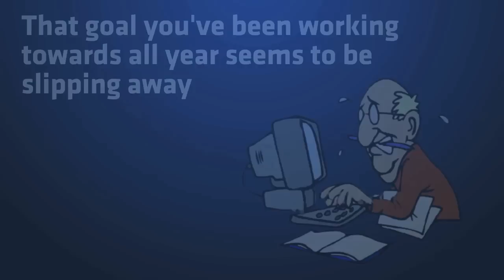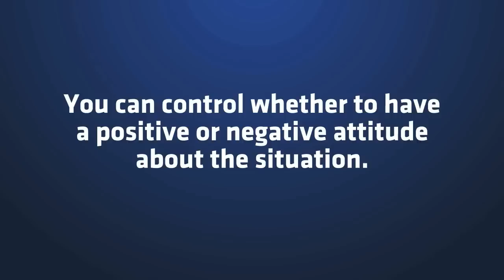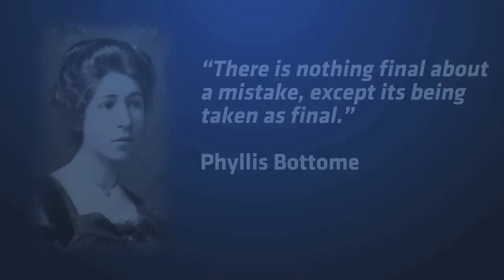How to Overcome Disappointments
- Hello, this is Michael Glass with today's One Minute Inspiration. Today we are going to discuss how to overcome life's disappointments.

Disappointment can be one of life's lowest moments.  If you're ambitious about life, you've suffered disappointments along the way.

Maybe you didnt get a promotion at work
Or pehaps your first love didnt check the write box on your note
Or maybe that goal you've been working towards all year seems to be slipping away

It happens to all of at one point or another.

But, Everybody handles disappointment in different ways.  If you're like most, you have that moment or feeling of how in the world did this happen to me.  Sometimes in your mind you playback all the events of the task hoping to find what you might have missed.

My advice to you is to not let today's disappintment ruin tomorrow's dreams.

It's important to realize that many times in life we dont always get what we want.  We can, however, turn this disappointment into a positive by learning from our experience.

Keep perspective by looking at the big picture
Ask questions so that you can take steps to prevent future disappointments
Help someone else heading down a similar path
And most importantly stay positive.

It can be easy to slip away into a lifestyle of negativity when something does not go your way.  You can control whether to have a positive or negative attitude about the situation.

Never forget what is worth remembering or remember what is best forgotten.

Phyllis Bottome puts it this way, "There is nothing final about a mistake, except its being taken as final."